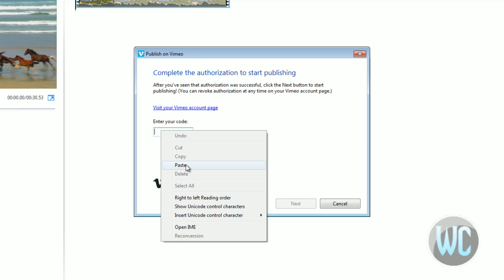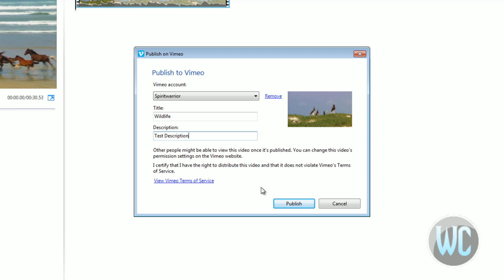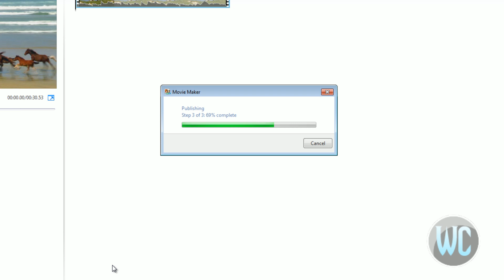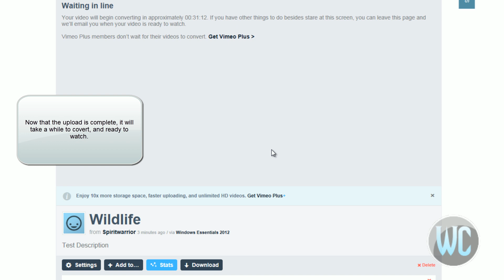Uploading videos to Vimeo through Windows Live Movie Maker 2012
Video on uploading video to Vimeo through Windows Live Movie Maker 2012.

Get the latest version here if you do not have the option to upload to Vimeo: